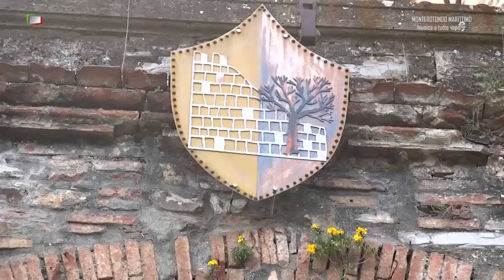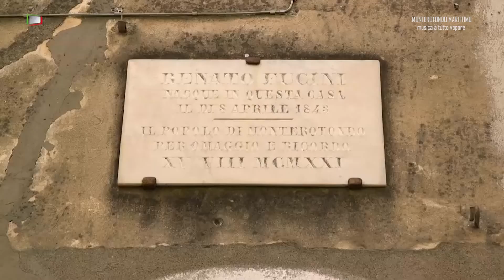Musica a tutto vapore 2022 - Neri Marcoré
Musica a tutto vapore 2022 - Neri Marcoré alle Biancane a Monterotondo Marittimo